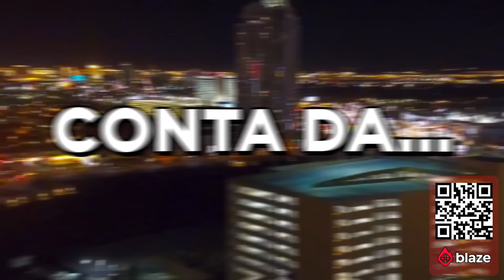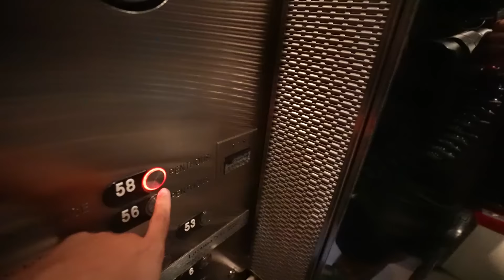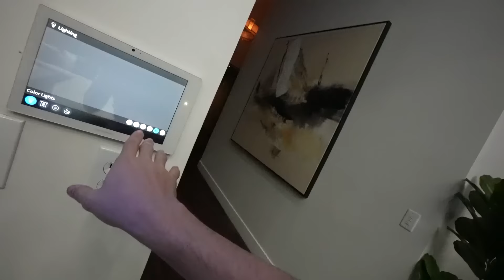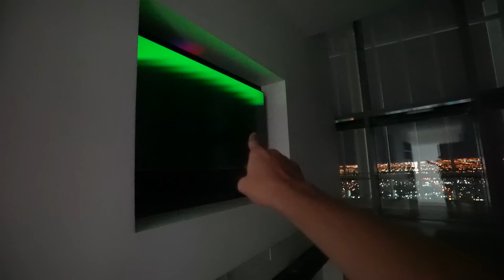$30 MILHÕES! FIQUEI NA COBERTURA MAIS CARA DE LAS VEGAS!!‹ JonVlogs ›